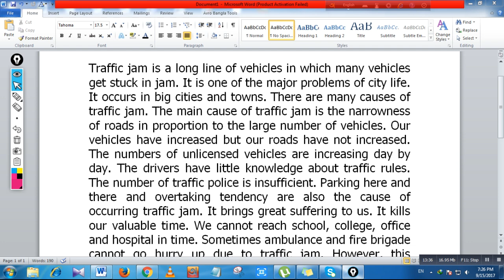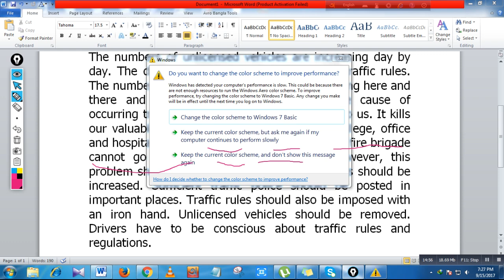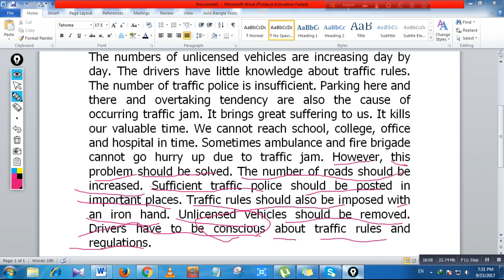Traffic Jam Paragraph for PSC JSC SSC HSC English 1st & 2nd Paper with Bangla Tutorial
This video has been created for PSC JSC SSC HSC Alim Dakhil diploma in commerce diploma in business studies vocational students. This channel main purpose is to help student to learn english who is weak on it. Here trying to help those weak students for english improvements.

Traffic jam is a long line of vehicles in which many vehicles get stuck in jam. It is one of the major problems of city life. It occurs in big cities and towns. There are many causes of traffic jam. The main cause of traffic jam is the narrowness of roads in proportion to the large number of vehicles. Our vehicles have increased but our roads have not increased. The numbers of unlicensed vehicles are increasing day by day. The drivers have little knowledge about traffic rules. The number of traffic police is insufficient. Parking here and there and overtaking tendency are also the cause of occurring traffic jam. It brings great suffering to us. It kills our valuable time. We cannot reach school, college, office and hospital in time. Sometimes ambulance and fire brigade cannot go hurry up due to traffic jam. However, this problem should be solved. The number of roads should be increased. Sufficient traffic police should be posted in important places. Traffic rules should also be imposed with an iron hand. Unlicensed vehicles should be removed. Drivers have to be conscious about traffic rules and regulations.

**The Agonizing Chaos of Traffic Jams: A Modern Urban Plague**

In the hustle and bustle of our modern urban lives, few experiences are as universally exasperating as getting caught in a traffic jam. Picture this: you're inching along in a sea of brake lights, the minutes ticking away while you grow increasingly frustrated. Whether you're commuting to work, attempting a weekend getaway, or simply running errands, the traffic jam is an unwelcome companion on the road. It's a phenomenon that transcends borders and plagues cities worldwide, a symbol of the challenges posed by rapid urbanization and the increasing reliance on automobiles. But what exactly makes traffic jams such a maddening ordeal, and can anything be done to mitigate their impact on our daily lives?

At their core, traffic jams are a testament to the limitations of our road infrastructure in the face of burgeoning populations and a surging number of vehicles. As more people flock to urban centers in search of opportunities, our road networks are stretched to their limits. The result? Bottlenecks, gridlock, and the dreaded standstill traffic. It's not just an inconvenience; it's a drain on time, productivity, and patience.

Various factors contribute to the perfect storm of a traffic jam. Congestion often arises from a combination of too many vehicles on the road, accidents, construction zones, and even inclement weather. These factors can create a domino effect, slowing traffic to a crawl or bringing it to a complete halt. The consequences are far-reaching, from wasted fuel and increased air pollution to stress-induced road rage.

Efforts to alleviate traffic jams range from improved public transportation systems to smart traffic management technologies. Carpool lanes, ride-sharing services, and cycling initiatives are among the strategies aimed at reducing the number of vehicles on the road. Additionally, advanced traffic monitoring and communication systems can provide real-time information to help drivers avoid congested routes.

However, solving the traffic jam problem isn't just a matter of upgrading infrastructure or implementing technology. It requires a fundamental shift in our transportation paradigms, including greater investment in sustainable modes of transportation, urban planning that prioritizes walkability, and a commitment to reducing our reliance on single-occupancy vehicles.

In the meantime, as we navigate the labyrinthine networks of our cities, we must learn to cope with the frustration of traffic jams. Perhaps it's an opportunity to appreciate the audiobook you've been meaning to listen to or the chance to practice patience and mindfulness in a world that seems to move ever faster.

Ultimately, the traffic jam remains an emblem of our modern urban experience, a complex challenge that requires multifaceted solutions. Until then, the next time you find yourself stuck in traffic, take a deep breath, turn up the radio, and remember that you're not alone in this daily battle against the urban gridlock.